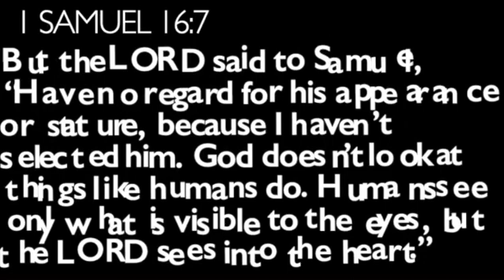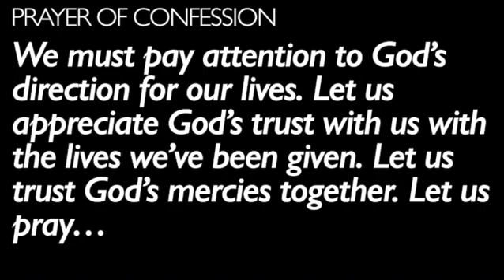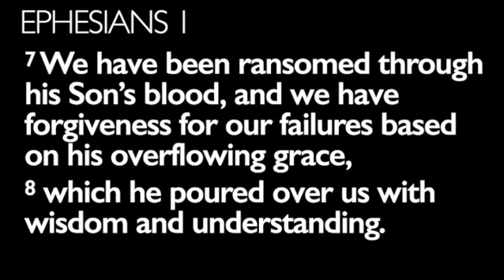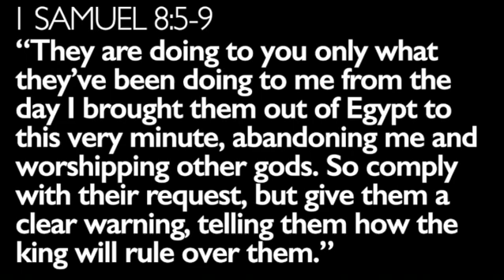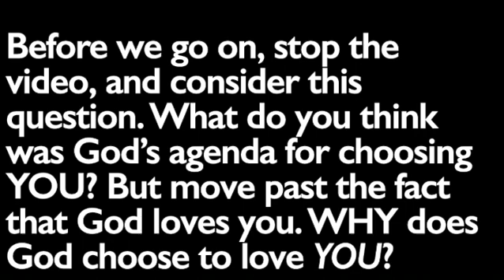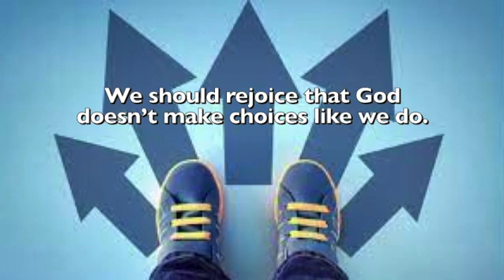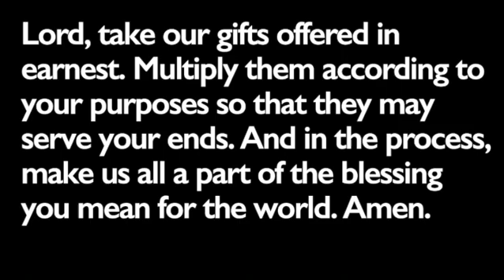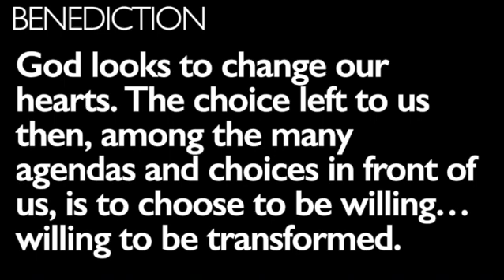Home Worship Service 11 14 2021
We should rejoice that God doesn’t make choices like we do. God doesn’t wait for us to get up to speed, or strong enough, or wise enough, or clean enough, or well-respected enough, or rich enough, or believing enough to call us into blamelessness and holiness. God looks to change our hearts. The choice left to us then, among the many agendas and choices in front of us, is to choose to be willing…willing to be transformed.

* 00:00 - Welcome & Community Notes
* 03:09 - Call to Worship
* 04:04 - “To God Be the Glory”
* 06:29 - Prayer of Confession
* 08:05 - Reading of Scripture
* 12:55 - Sermon: “Make Good Choices”
* 30:21 - “Your Grace Still Amazes Me”
* 34:20 - Offering & Reflection
* 38:51 - Prayers of the People
* 43:55 - Benediction

Shoko Abe, organ & piano, Mebane NC
Robert Buxton, piano, Mebane NC
Chancel Choir of Hawfields Prestbyerian Church
Kent Dixon, vocals, keyboard, Durham NC
David Ealy, liturgy & preaching, Mebane NC